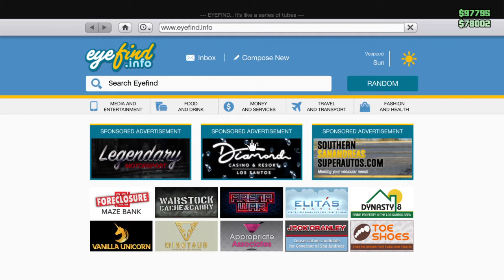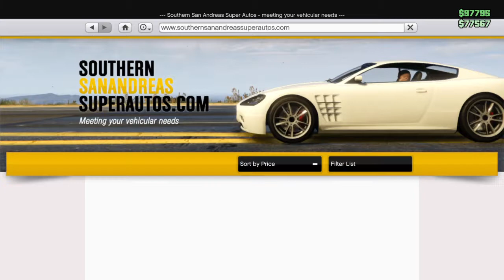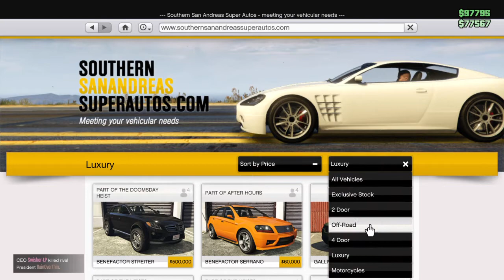Tito Stream S: ATV Manufacturing [GTA Online]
Tito Stream S 🕊